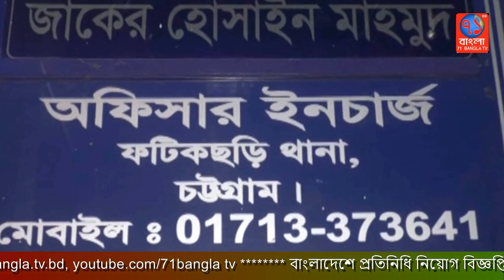ফটিকছড়িতে অস্ত্র, ইয়াবা উদ্ধার! রাশেদ কামালসহ ২ যুবলীগ নেতা আটক|Uttor ctg|71Bangla TV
ফটিকছড়িতে স্বেচ্ছাসেবকলীগ নেতা রাশেদ কামালসহ যুবলীগের ২ নেতা ইয়াবার সম্রাট  লোকমান ও আকিলকে অস্ত্র ও বিপুল পরিমাণ ইয়াবাসহ আটক করেছে ফটিকছড়ি থানা পুলিশ।

২৬ শে জুলাই বৃহস্পতিবার সকাল ১১ টায় নানুপুর এলাকায় অভিযান চালিয়ে নিজ বাড়ি থেকে রাশেদ কামালকে আটক করে পুলিশ । এ সময় তার কাছ থেকে ৫শ পিচ ইয়াবা উদ্ধার করে পুলিশ।
জানা যায়, আওয়ামীলীগ নেতা এইচ এম আবু তৈয়বের অনুসারী রাশেদ কামাল, নানুপুর ইউনিয়ন স্বেচ্ছাসেবকলীগের সাধারণ সম্পাদকের দায়িত্ত্বে রয়েছেন।
এর পূর্বে বৃহস্পতিবার ভোর রাতে ও সকাল ৯ টায় লেলাং ও নানুপুরে অভিযান চালিয়ে একই সিন্ডিকেটের ইয়াবা সম্রাট যুবলীগ নেতা আকিল প্রকাশ আকিল্লে ও লোকমানকে আটক করে পুলিশ।
এ সময় তাদের কাছ থেকে ৩শ পিচ ইয়াবা, ১টি দু'নলা বন্ধুক, ১টি কাটা বন্ধুক, ৬ রাউন্ড গুলি উদ্ধার করে পুলিশ।

এদিকে ইয়াবা সিন্ডিক্যাটের রাশেদ কামাল, লোকমান ও আলিককে আটক করায় তাদের অনুসারীদের মধ্যে আতংক বিরাজ করলেও
সাধারন মানুষের মাঝে কিছুটা স্বস্তি ফিরে এসেছে।